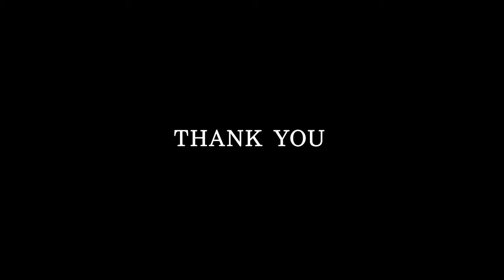PSJ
Piracy Solution Jet Gun